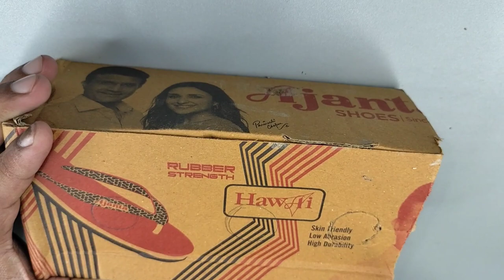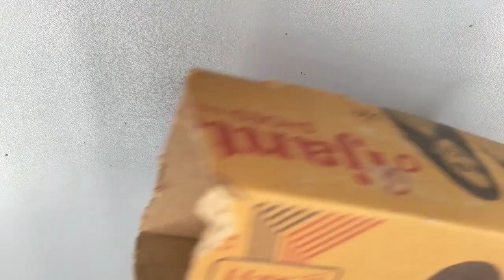cricket ball, wicket, bat making video | how to make cricket kits at home easy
how to make cricket bat at home
how to make cricket ball at home
how to make cricket wicket at home
how to make cricket pads at home
cricket bat kaise banaen
cricket ball kaise banaen
cricket wicket kaise banaen
cricket pads kaise banaen
how to make cricket bat
paper ball
how to make ball
how to make cricket ball
how to make ball at home
homemade ball
homemade cricket kit
how to make a ball
how to make paper ball
how to make bat at home
how to make wickets at home
how to make stumps at home
how to make bat
how to make cricket kit
homemade bat
ball kaise banate hain
how to make a cricket bat
how to make cricket stumps at home
homemade cricket ball
ghar per ball kaise banaen
how to make a cricket ball
homemade cricket bat
how to make cricket kit at home
ball kaise banaen
cardboard crafts
cricket bat making
ghar per baith kaise banaen
drawing
how to make a ball at home
how to make cricket helmet
how to make a paper ball
how to make homemade ball
bat kaise banate hain
how to make a bat
bat making
bat kaise banaen
paper cricket bat
cricket ball making
cardboard bat
bol kaise banaen
how to make leather ball at home
how to make wicket
ball banane ka tarika
homemade wicket
how to make homemade bat
cricket bat making at home
how to make cricket stump
ball making